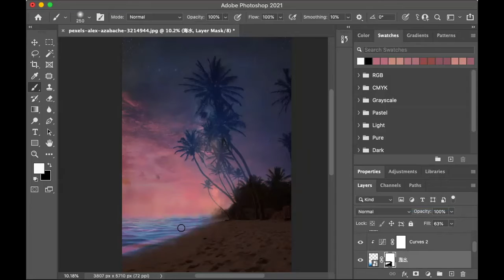Making beautiful image with most bsic skills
Photography is a secret about a secret. The more it tells you the less you know.--Diane Arbus
Speed Ps-- showing you basic skills, beginner-friendly, power.